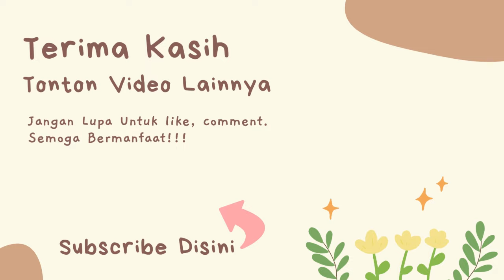RESEP UBI CRISPY ISI COKLAT LUMER | Camilan Enak dan Praktis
Halo Assalamualaikum semuanya
selamat datang di channel Ardiyanti Ulyana

Divideo kali ini saya mempunyai ubi ungu. kita sama-sama akan membuat Bola-bola Ubi Ungu Crispy dengan isian coklat yang lumer.

BolaBolaUBI UNGU

Bahan :
1 Kg Ubi Ungu
4 sdm Gula Pasir
6 sdm Tepung Maizena
6 sdm Tepung Terigu
130 ml Air
100 gram Tepung Panir = Rp 5.400
100 gram Coklat Batang

1. Kukus ubi 20 menit
2. Panas2 haluskan, tambahkan gula Pasir dan tepung jagung.
3. Ambil adonan, isi dg coklat..

Resep by : Wahyuniati Kitchen

Cara Pembuatannya simak di video yah :)
Selamat Menyaksikan.

Kalau ada kritik dan saran tulis dikomentar aja ya, InsyaAllah aku balesin. Agar Video berikutnya bisa lebih baik dan Channel ini berkembang dan bermanfaat buat kalian semua.

Terima Kasih !